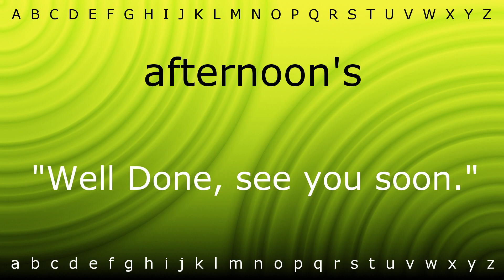How to pronounce 'afternoon's' with Zira.mp4